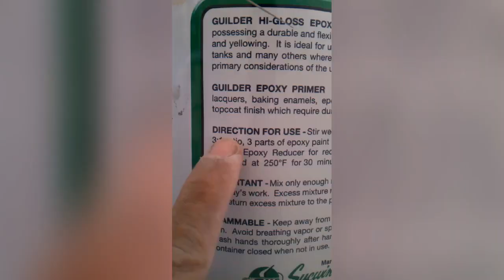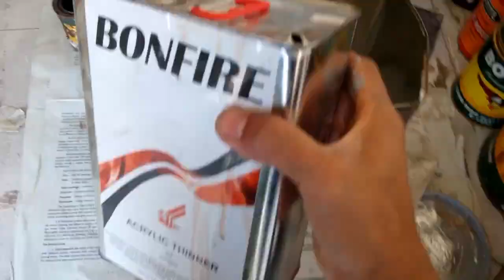How to Mix Epoxy Primer Without Paint Mixing Cups "Tagalog"